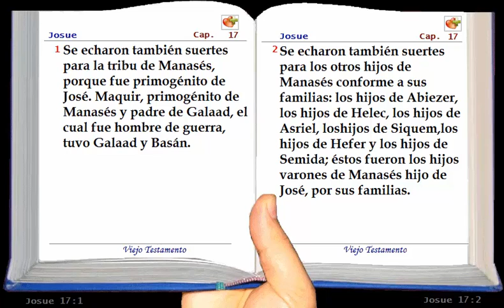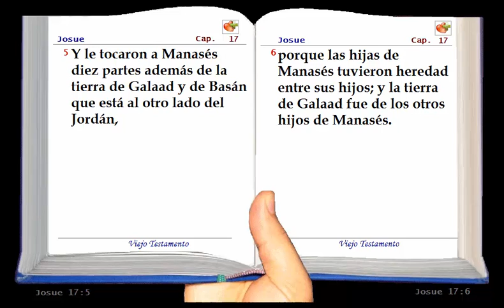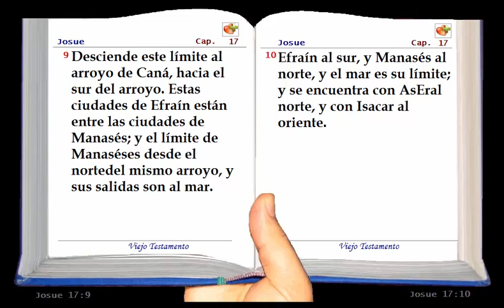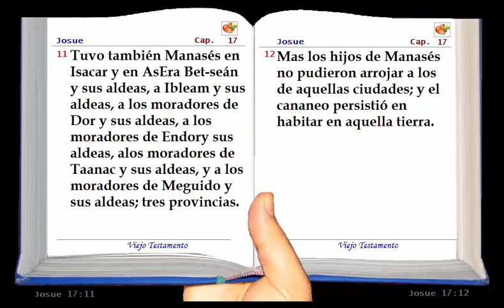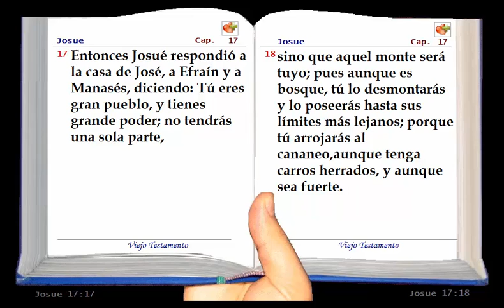La Santa Biblia Hablada - Jose Capítulo 17